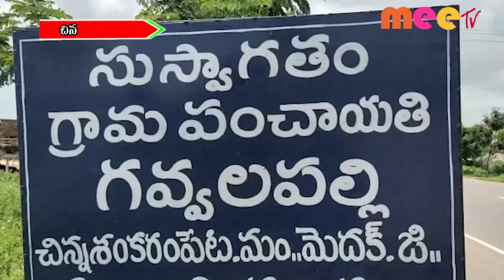చిన్న శంకరం పేటలో సందర్శన //16.09.2021//MEE TV NEWS//